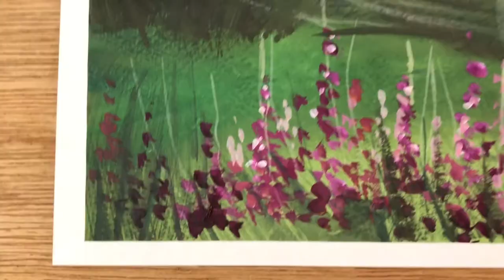EASY Gouache Consistency for Beginners: Think MILK, Not Water!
Let me tell you a secret – think MILK, not water, to achieve perfect gouache consistency. Together, let's paint an enchanting landscape and unlock the magic of gouache consistency.

When it comes to gouache, consistency is key. And achieving just the right consistency can feel daunting for beginners. But worry not, for I'll be with you every step of the way!

In this fun-filled, insightful video, we will:
- Decode the secrets of gouache consistency and learn about how different consistencies serve different purposes.
- Step-by-step, paint an enchanting landscape while applying what we learn about consistency.
- Discover the magic metaphor of 'water', 'milk', and 'cream' and how these can guide us to nail the right gouache consistency.

Once you've mastered the basics of gouache consistency, an entire universe of creativity awaits you. Beyond this video, I encourage you to continue experimenting with gouache, applying your newfound knowledge to create beautiful, expressive art that truly reflects your unique voice.

We have a lot of fun in our little non-social media community. In addition to live zoom calls, we offer monthly gouache and watercolor tutorial videos. Treat yourself to the wonderful gift of learning, connecting, and having a fulfilling hobby!

🧸 MY FAVORITE GOUACHE SUPPLIES!
Gouache paint
Airtight palette